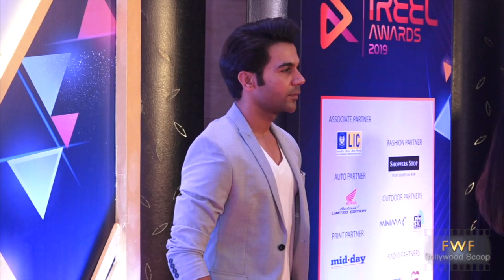Radhika Apte & Surveen Chawla’s $EXIEST Look @ Red Carpet Of News 18 IREEL Awards 2019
Radhika Apte & Suvreen Chawla’s $EXIEST Look @ Red Carpet Of News 18 IREEL Awards 2019